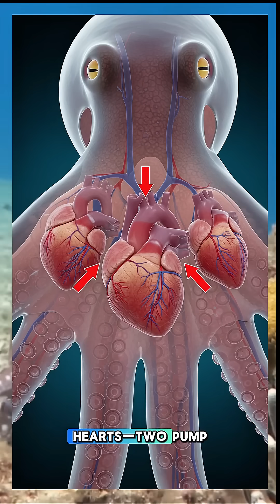OCTOPUSES HAVE 3 HEARTS⁉️ AND THEIR BLOOD IS BLUE‼️ CRAZY FACTS YOU NEVER KNEW!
Did you know that octopuses have three hearts and their blood is blue?! 🐙💙 This mind-blowing fact will make you see these sea creatures in a whole new way! Find out why their hearts work differently and how their super-smart brains help them survive in the deep ocean. Watch till the end for some crazy octopus abilities! 🔥